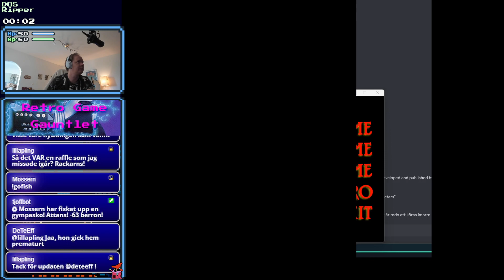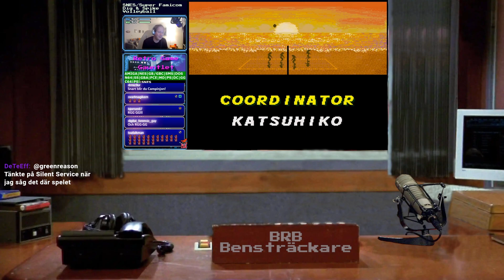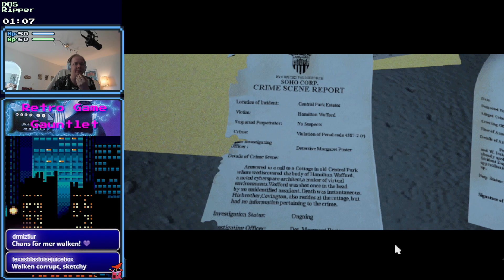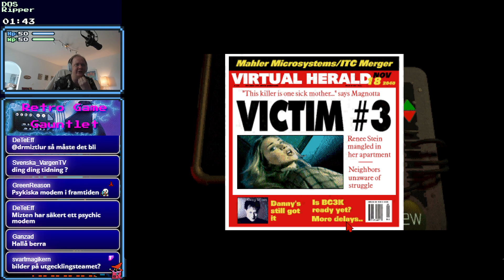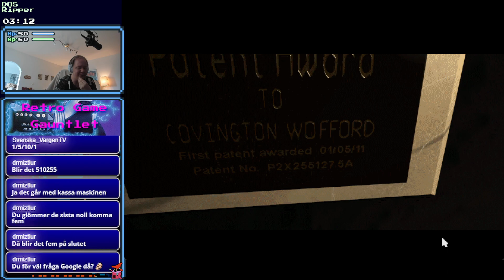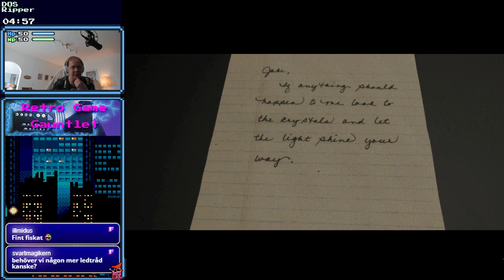Retro Game Gauntlet - DOS - Ripper [071]